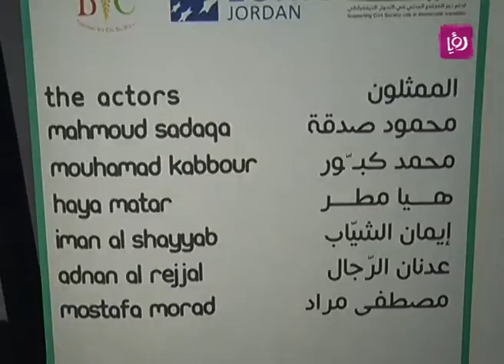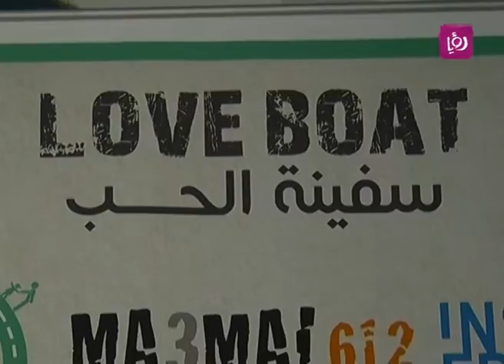مسرحية "سفينة الحب"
تقرير الزميل ايمن الحمود لبرنامج دنيا يا دنيا عن مسرحية "سفينة الحب" والتي تروي قصة معاناة اللجوء السوري خلال الحرب.